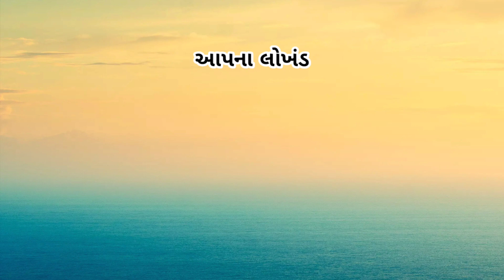Sardar Patel | IRON MAN OF INDIA | સરદાર પટેલની વાતો | National unity day | Sardar Vallabhbhai patel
આજે આપણે આપણા સૌના પ્રિય એવા ભારતના લોખંડી પુરુષ  સરદાર વલ્લભભાઈ પટેલ ની જન્મ જયંતિ નિમિતે તેમને ઓળખવાનો તેમને સમજવાનો તેમને જાણવાનો એક નાનકડો પ્રયાસ કર્યો છે
સુજલ  રાખોલીયા ના બુલંદ અને કર્ણપ્રિય અવાજ માં આપણે 562 દેશી રજવાડા ને ભેગા કરી શકનાર એકમાત્ર આપના IRON MAN OF INDIA ને સમજીએ.